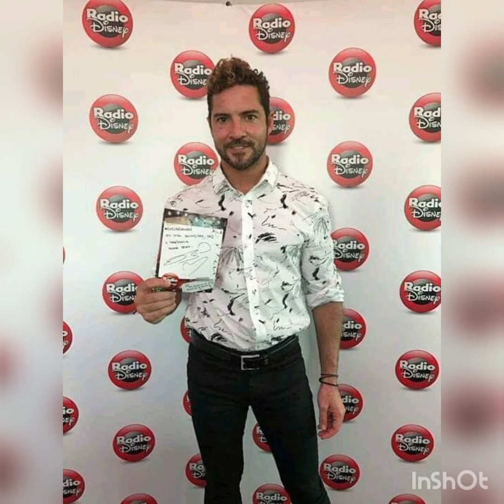Estreno, Edith Marquez y David Bisbal , Es complicado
musica ,Pop,Ranchera,México,  España, Hits